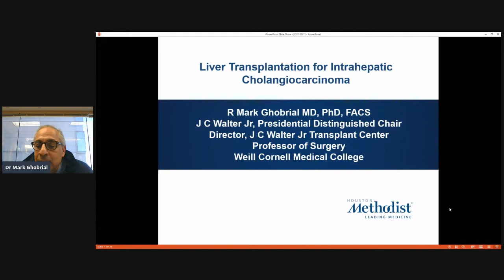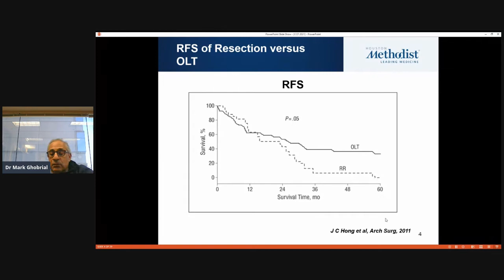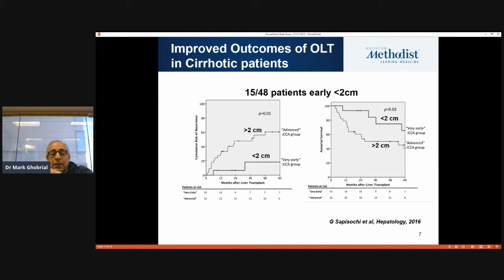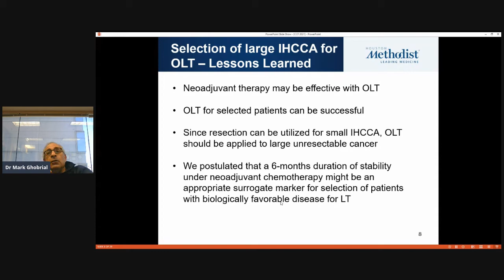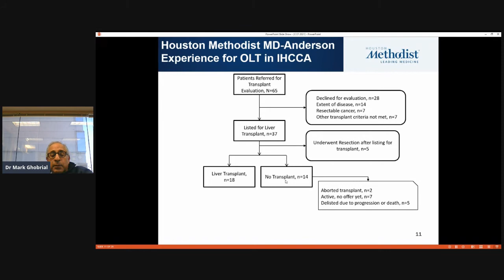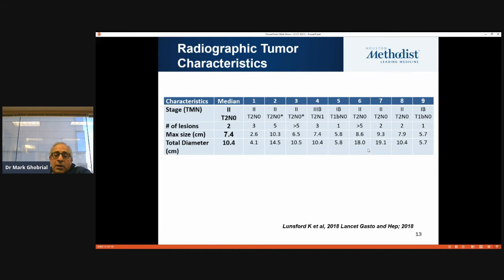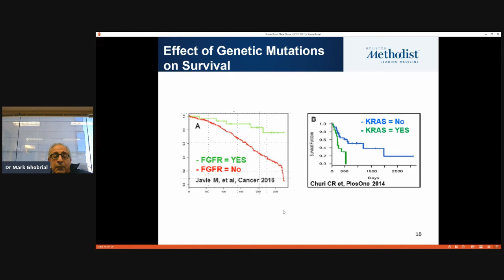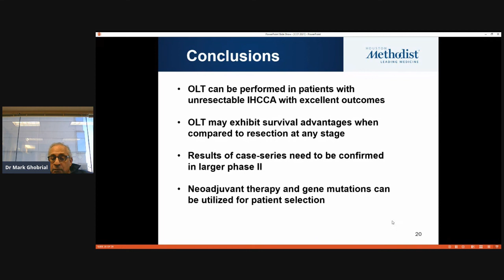AC21 - R. Mark Ghobrial: Liver Transplantation for Intrahepatic Cholangiocarcinoma